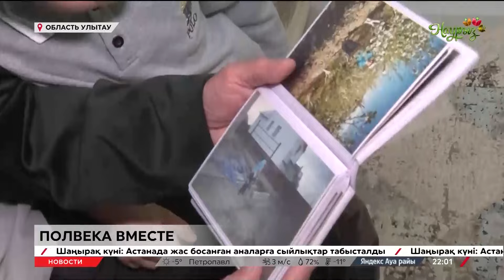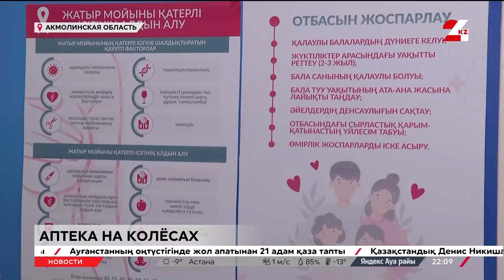Выпуск новостей 22:00 от 17.03.2024